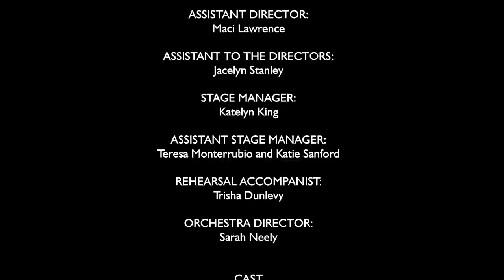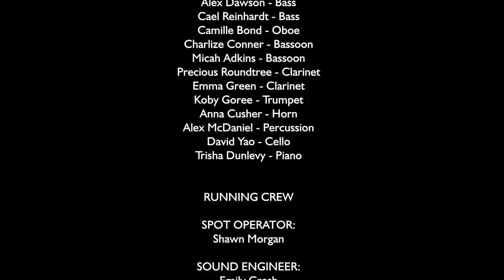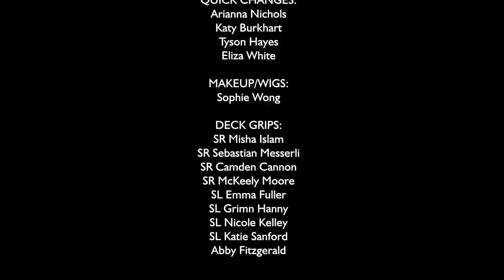Edmond Santa Fe - 2019 - Musical - A Gentleman's Guide to Love and Murder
This is Edmond Santa Fe High School's production of A Gentleman's Guide to Love and Murder.  This performance ran from March 14-16, 2019.